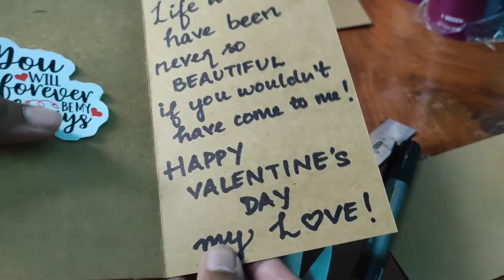I surprised Ebi on Valentine's day! Valentine's day gift| DIY for Valentine's day| Feb 14 |Ebi Beni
Hey guys..

I surprised Ebi on Valentine's day with a small DIY gift.
Hope you will enjoy the video just like we did :)
Share us your feedback.

More fun and entertainment on the way. Keep supporting this new tamil vlog channel of ours.

Thanks and more love to you and your family :)
Ebi Beni